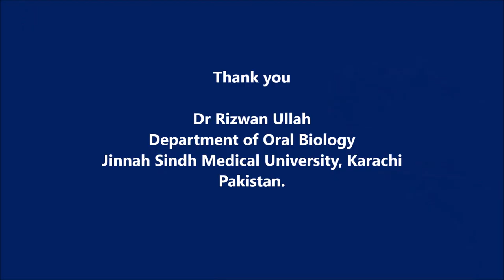Mandibular Permanent Second Molar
This is a video demonstration of morphology of permanent mandibular 2nd Molar.
00:00 - Introduction
00:18 - Eruption and Root Completion of Permanent Mandibular Second Molar
00:32 - Right and Left Permanent Mandibular Second Molar and general features
1:13  - Buccal Aspect of Permanent Mandibular Second Molar
2:04 -  Lingual Aspect of Permanent Mandibular Second Molar
2:33 -  Mesial and Distal Aspects of Permanent Mandibular Second Molar
3:52 - Occlusal Aspect of Permanent Mandibular Second Molar
Important links for further learning
Read our blog explaining the morphology of the mandibular 2nd molar morphology
Video lecture explaining the morphology of the mandibular second molar